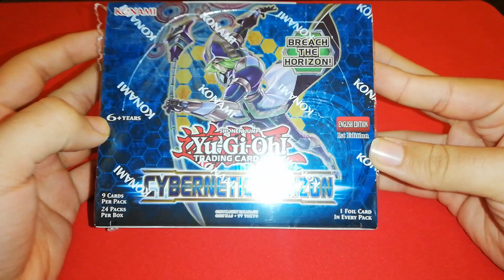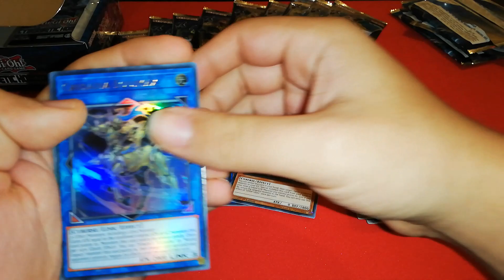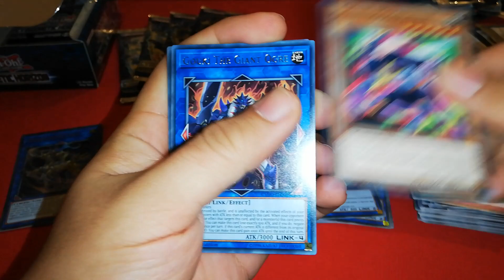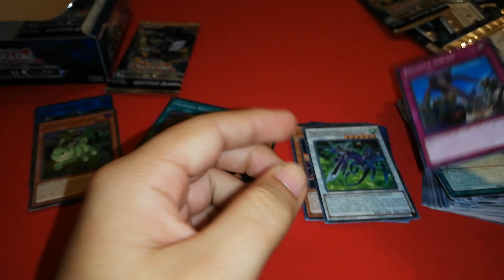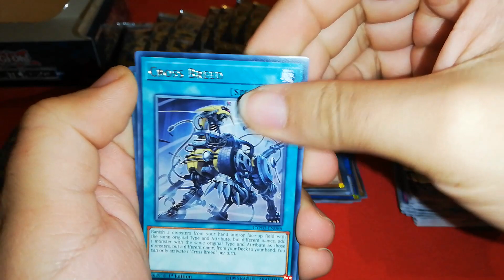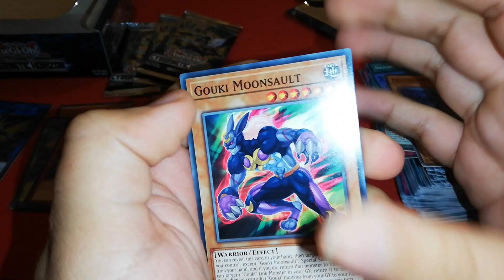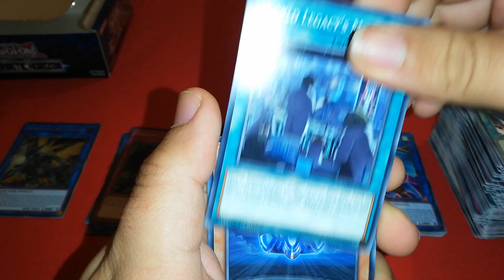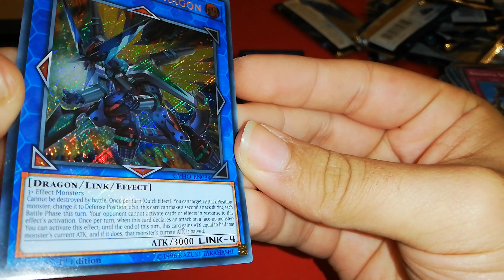Yu-Gi-Oh! Cybernetic Horizon DISPLAY BOOSTER OPENING/UNBOXING English!!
Hello guys,

this is my first video talking while unboxing a display, I hope you can enjoy! ^^